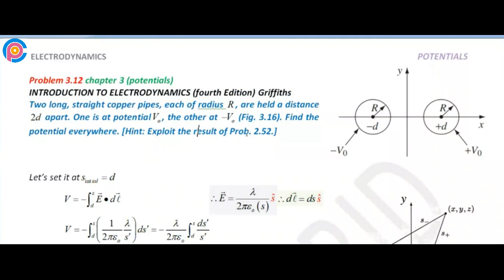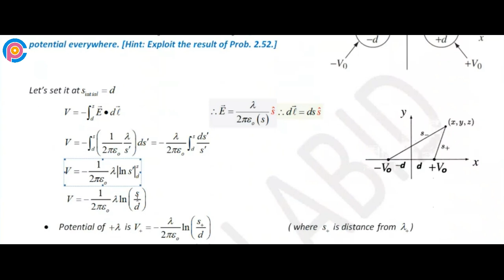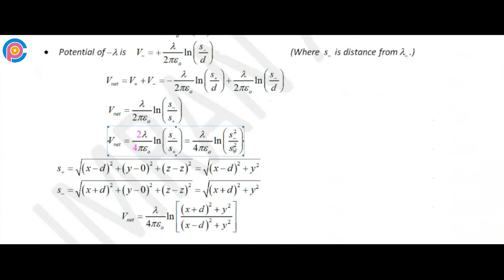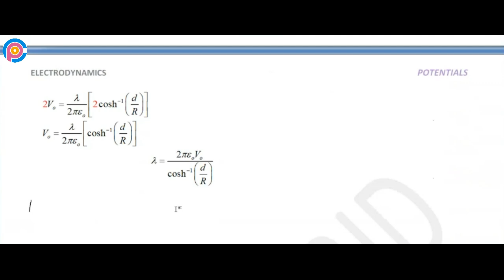Griffiths Problem 3.12 solution | introduction to electrodynamics (4th Edition) Griffiths solutions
Two long, straight copper pipes, each of radius R, are held a distance 2d apart. One is at potential V0, the other at −V0 (Fig. 3.16). Find the potential everywhere. [Hint: Exploit the result of Prob. 2.52.]

Introduction to Electrodynamics Chapter 3 Potentials)